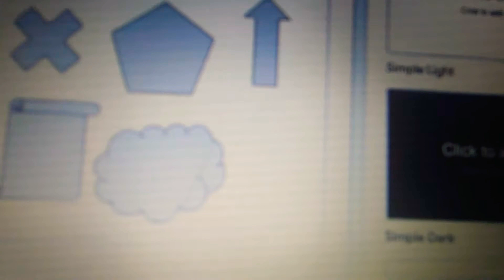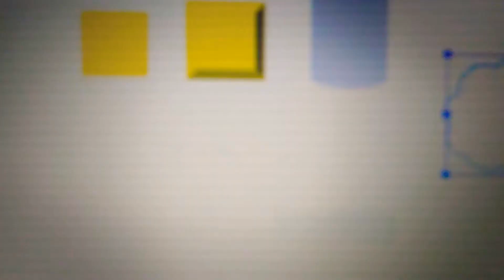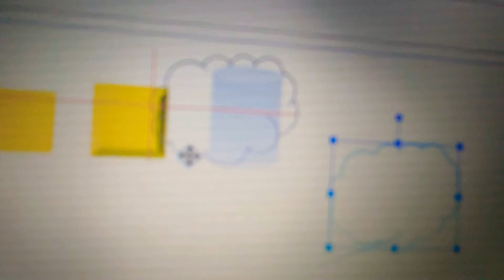Dollar Object Show | [Ep.6] Line Awesome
Sorry for MOBU 17 Start July 15th but Here the List of Things

MOBU 17, Jul 17 1:00
TWSOS S4, Jul 20 5:00
OR 4, Jul 20 6:00
TMOB 2, Jul 22 5:00
TGB 1, Aug 1 12:00